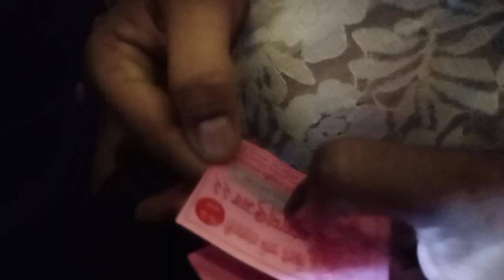My fast vlog